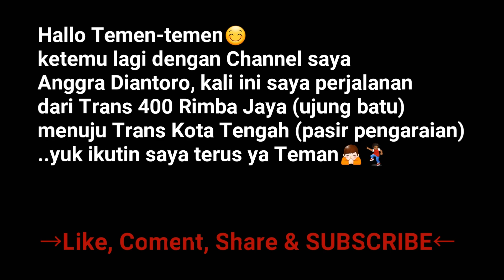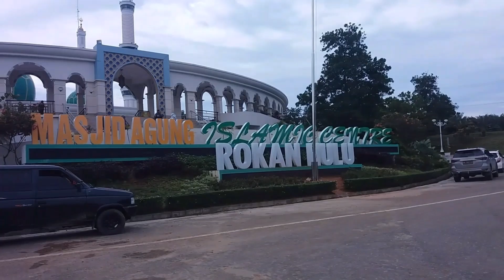Perjalanan dari Ujung Batu (rimba jaya) menuju Pasir Pengaraian (kota tengah)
Ini adalah perjalanan saya dari Trans 400 Sungai Intan Rimba Jaya (ujung batu)
Menuju SP 1 Kepenuhan Trans Kota Tengah (pasir pengaraian). Letaknya di Kabupaten Rokan Hulu Provinsi RIAU.
Perjalanan membutuhkan waktu sekitar 3 jam, di sepanjang jalan mayoritas terlihat perkebunan Kelapa Sawit semuanya. Karena di Rokan huLu hasil terbesarnya adalah KELAPA SAWIT, sehingga di juluki dengan kata KSC (Kelapa Sawit Club)👍👏. Di perjalanan saya menemui Icon terbesar dan termegah di Pasir Pengaraian yaitu: Masjid Agung ISLAMIC CENTRE ROKAN HULU 🕌
(Kelapa Sawit Club) ⇨KSC⇦